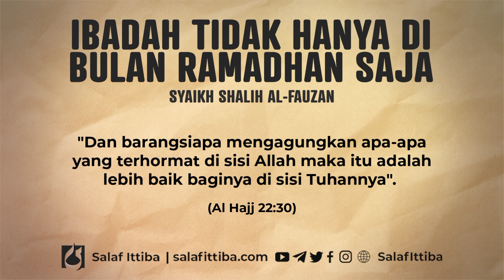Ibadah Itu Tidak Hanya Di Bulan Ramadhan Saja - Syaikh Shalih Fauzan hafidzahullah